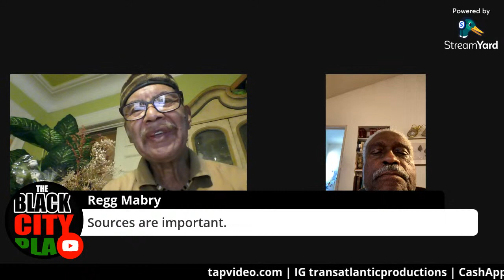LeGrand H. Clegg II - When Black Men Ruled The World Part 1